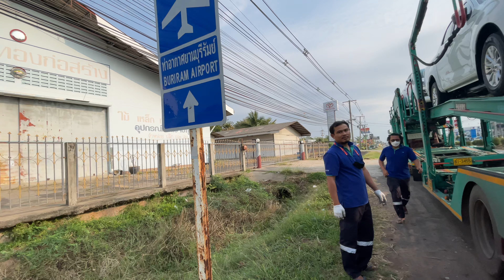อีซูซู ISUZU 2022 รถมาแล้ว!! ของเดือนกุมภา⭐️